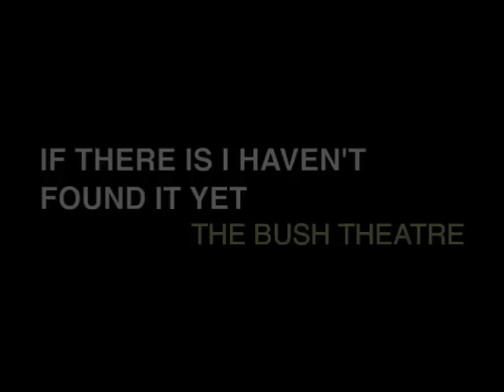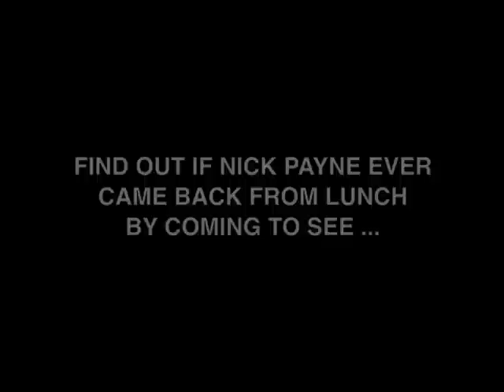Nick Payne's tech diary for 'If There Is I Haven't Found It Yet'